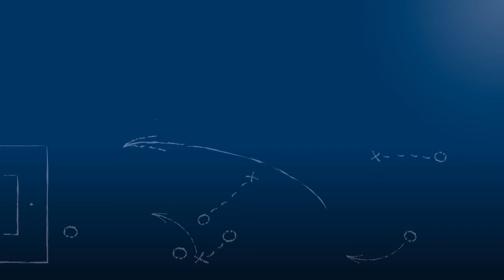Peter Hogen - SV Spielberg - zum Spiel vs. SSV Reutlingen im FuPa.tv-Interview am 26.8.2017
"Wenn die Verantwortlichen denken, dass das mit meiner Person zusammenhängt, muss man Gespräche führen, aber Aufgeben ist keine Option für mich."

Peter Hogen, Trainer des SV Spielberg, im FuPa.tv-Interview zur Begegnung SV Spielberg - SSV Reutlingen 1905 Fußball am 4. Spieltag der Oberliga Baden-Württemberg 2017/18.